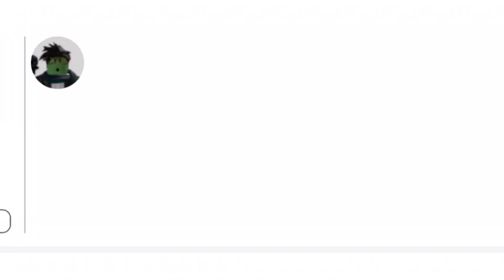When you thought someone said a bad word in tower of hell...